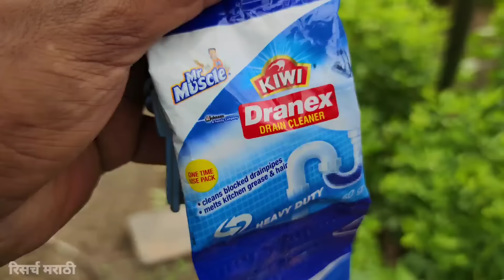बोरवेल ची मोटर गाळात फसली या प्रकारे काढा Borewell Motor Jam How to Remove a stuck Borewell Motor?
मित्रांनो या व्हिडीओ मध्ये आपण बोरवेल मध्ये फसलेल्या मोटार ला बाहेर कसी काढायची ते पाहणार आहे!